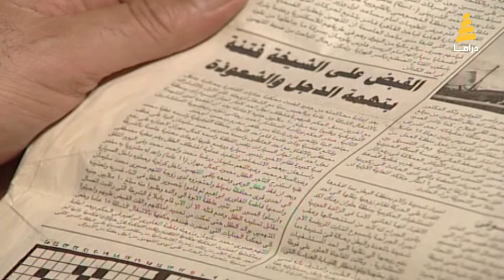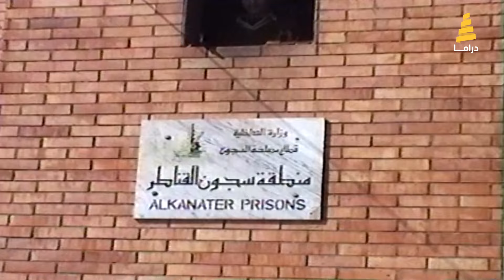مسلسل العطار والسبع بنات | الحلقة 24